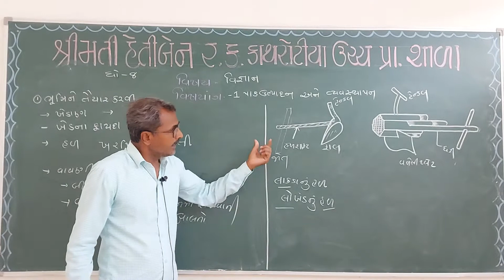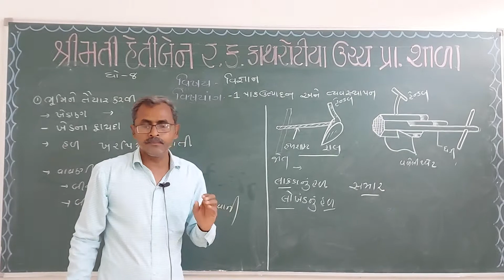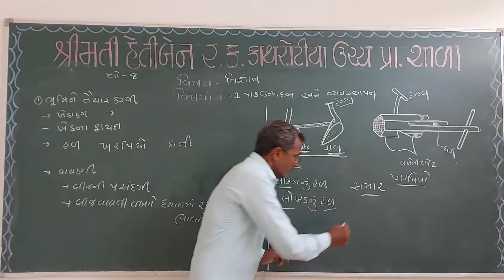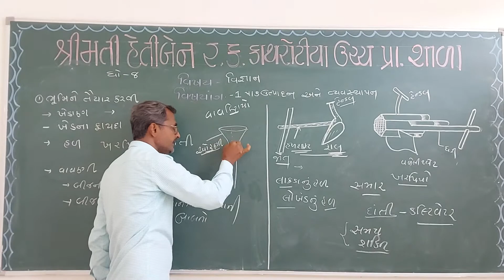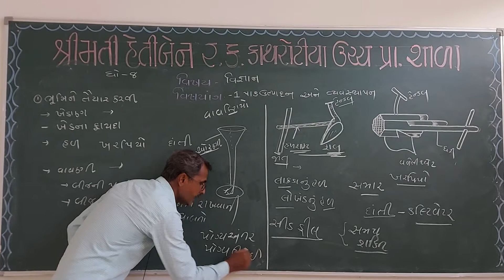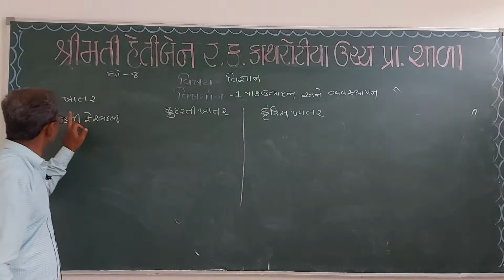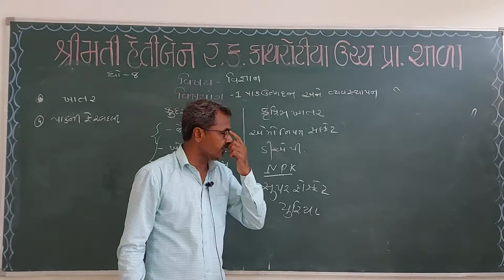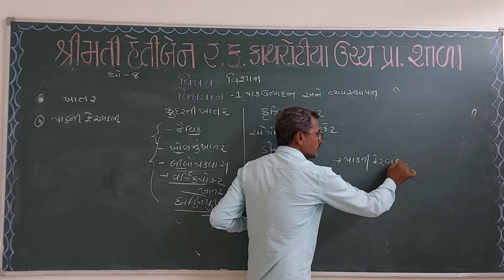Std 8 Science Chapter 1 Part 2 Paak Utpaadan Ane Vyavasthapan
Std   8 Science Chapter   1  Part   2  Paak Utpaadan Ane Vyavasthapan Vinodbhaai C. Patel